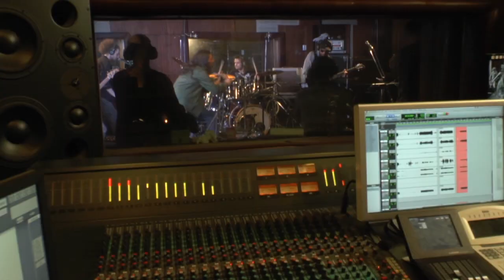Turbo - Magnet (Live from Supersize)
Turbo:
Balázs Tanka - lead vocals
David Vigh - Guitars
Dure Szatmári - Keys, percussion and guitars
Gábor (Jero) Ruthner - Bass
Delov Jávor - drums

Camera:
Bosánszki Péter
Lakatos Péter
Léránt Péter
Szőnyi István
Tóth Zsolt
Tóth Máté Tamás

Technical Coordinator:
Gregus Dezső

Leading cameramen:
Mayer Róbert
Szabó Dániel
Végh Vozo Zoltán

Coordinator:
Túri Móni

Producer:
Botos Zsolt

Key Grip:
Losonci Kristóf

Lighting:
Németh László

Sound:
Attila Horváth
Supersize Recording

Recorded in the summer of 2012 at the Supersize Studio